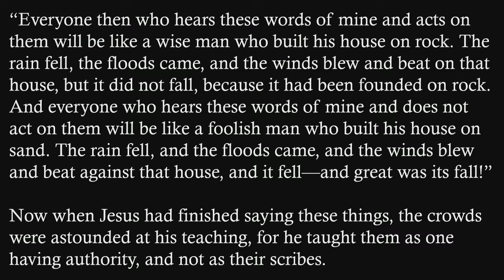"The Big Three: Hope", sermon by Rev. Teri Cofiell